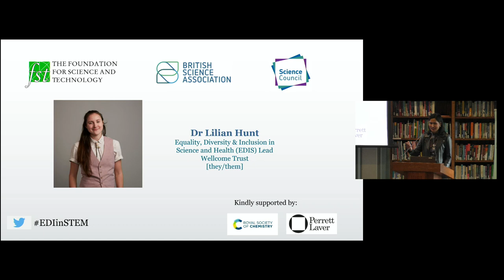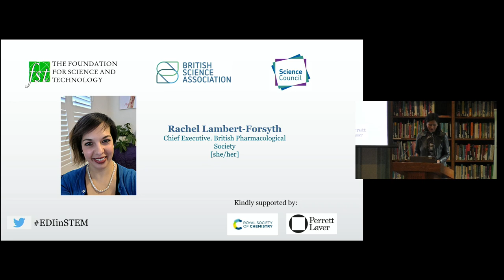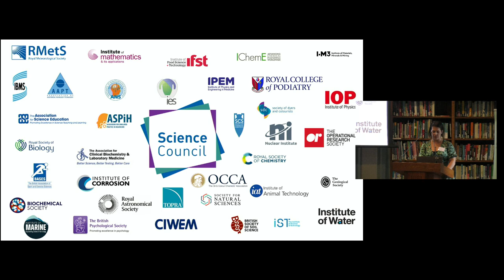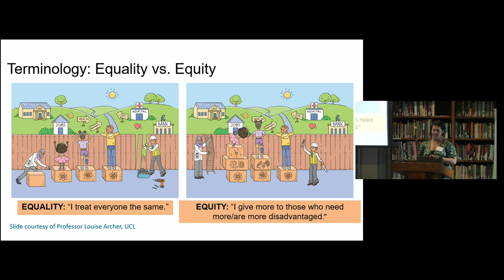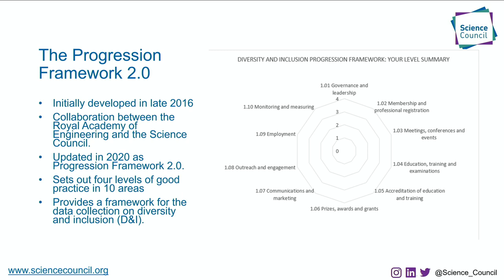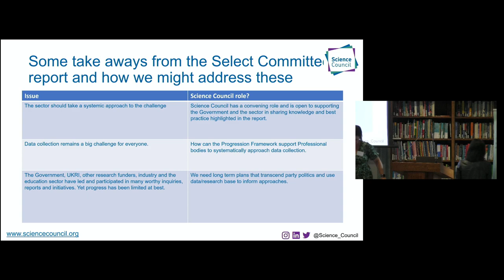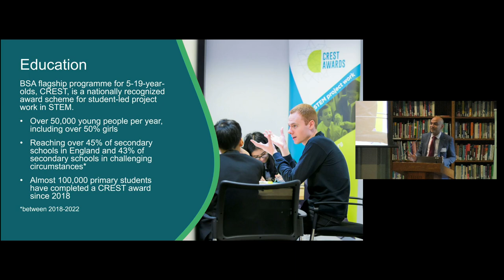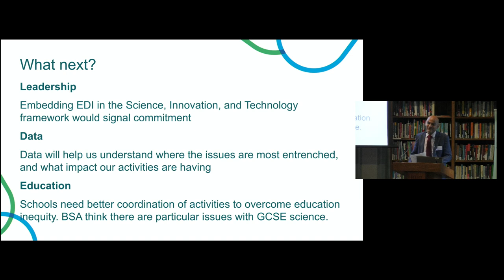Equity, Diversity and Inclusion in STEM, 28 June 2023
Equity, Diversity and Inclusion in STEM. An evening discussion event jointly organised by the Foundation for Science and Technology, the Science Council and the British Science Association.

The Speakers were:

Dr Lilian Hunt, Equality, Diversity & Inclusion in Science and Health (EDIS) Lead, Wellcome Trust
Rachel Lambert-Forsyth, Chief Executive, British Pharmacological Society
Kevin Coutinho, Pro-Director: Equality, Diversity and Inclusion, London School of Hygiene and Tropical Medicine

It was chaired by Hayaatun Sillem, Chief Executive, Royal Academy of Engineering